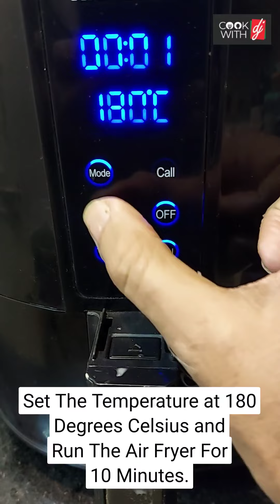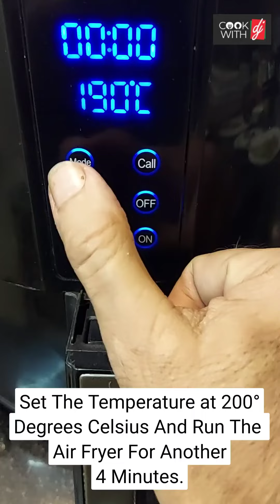Cheesy Chicken Tikka It's Air Fried | Chicken Tikka In Havells Air Fryer | Recipe of Chicken Tikka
Click on the following link if you wanna know more about Havells Prolife Digi Air Fryer

AIR FRIED CHEESY CHICKEN TIKKA
Ingredients:
Boneless Chicken  :500 gms
Ginger Paste           :1/2 Tbs
Garlic Paste.           : 1/2 Tbs
Coriander Leaves  : 1 Tbs
Cheese Sauce.       : 2 Tbs
Black Pepper Powder  : 1/2 tsp
Chaat Masala Powder : 1/2 tsp
Dry Mint Leaves            : 1/2 tsp
Red Chili Flakes            : 1/2 tsp

Making of Cheesy Chicken Tikka

Marinated The Boneless Chicken With Ginger Garlic Paste and Above Mentioned Spices And Kept It Marinated For An Hour.

Added 2 Tablespoons of Cheese Sauce in The Marinated Chicken and Coated All The Chicken Pieces Well With This Sauce.

Preheat The Air Fryer at 180 Degrees Celsius for 3 Minutes.

Arrange The Marinated Chicken Pieces in the Basket Of The Air Fryer.Set The Temperature at 180 Degrees Run The Air Fryer For 10 Minutes.

After First 10 Minutes, Flips The Sides of The Chicken Pieces and Rearrange Them. Insert The Basket In The Air Fryer Again.

Set The Temperature at 200° Degrees Celsius And Run The Air Fryer For Another 4 Minutes.

The Set Time is Over And Cheesy Chicken Tikka Is Ready To Be Served.

Garnished The Cheesy Chicken Tikka With Finely Chopped Fresh Green Coriander. Served The Cheesy Chicken Tikka with A Mix of TomatoKetchup and Cheesy Sauce.